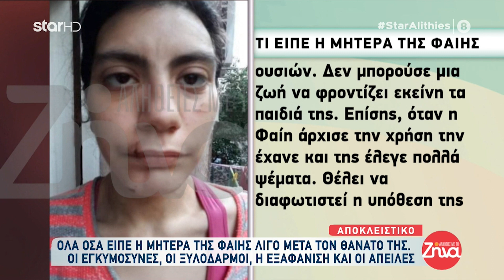Καταιγιστικές εξελίξεις στο θρίλερ του θανάτου της 23χρονης Φαίης: «Ο πατέρας μου ξέρει το δολοφόνο»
Καταιγιστικές εξελίξεις στο θρίλερ του θανάτου της 23χρονης Φαίης, που βρέθηκε νεκρή σε κουβέρτα ενώ κυοφορούσε το 4ο παιδί της. Για πρώτη φορά η μητέρα της Φαίης δίνει τη δική της εκδοχή για το πως έγιναν τα πράγματα! Αποκλειστικά στην εκπομπή και τη Ρία Τσοχαντάρη, η αδελφή της Φαίης σπάει για πρώτη φορά τη σιωπή της.